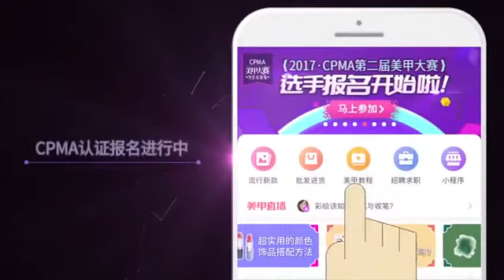樱花季将至！想不想学一款唯美的樱花美甲呢？带来了这样的款式！